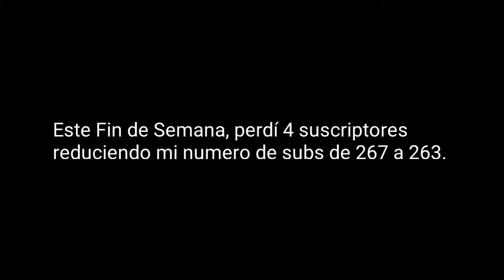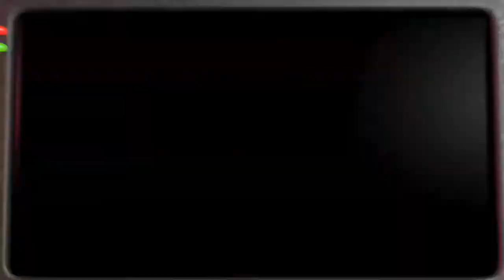Los Withered Animatronics | Five Nights At Freddy's 2 Mobile v2.0.3 | Parte 2 | Noches 3 y 4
La Noche 3 y 4 de la Versión Móvil 2.0.3 de Fice Nights At Freddy's 2 ya está aquí para verlo y veas si gano o no, esas otras dos noches, más dificiles y tensas.